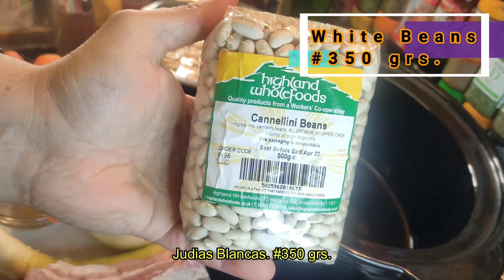"Beans with Chorizo"."Judias Blancas con Chorizo". (Subtítulos en Español)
Why cook white beans with chorizo? Do you want a reason to cook them?. Just one? It is a homemade meal. You always want a hot dish in winter or with bad weather. It has all the nutrients for a balanced diet and tastes "really good" either for lunch or dinner. Any other reason you need?

Por qué cocinar Judias Blancas con chorizo? Quieres una simple razón para cocinarlas. ¿Sólo una? Porque es comida casera, apetece un plato caliente en invierno ó con mal tiempo. Tiene todos los nutrientes para una alimentación equilibrada y saben cojonudas ya sea para comida ó cena. ¿Alguna razón más?

Ingredients.
Each and every one of the ingredients of this dish has been described as well as their respective quantities in the video itself.

Todos y cada uno de los ingredientes de este plato han sido descritos así como sus respectivas cantidades en el própio video.

Music.

Here simply waiting for your comments, suggestions, and any other ideas that help improve and make the Channel more interesting. Thanks a lot.

Aquí simplemente esperando por vuestros comentarios,  sugerencias y cualesquiera otras ideas que ayuden a mejorar y a hacer más interesante el Canal. Muchas Gracias.